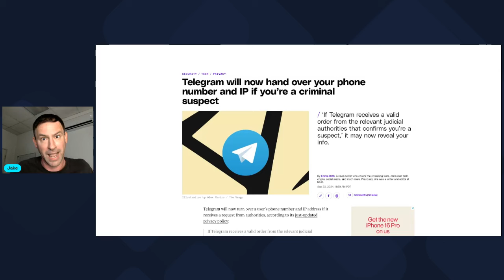Sv3rige - Goatis Your Telegram Days Are Done!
Goatis better hope nobody tracks his IP from his Telegram group.  Sv3rige better take his paid content elsewhere.